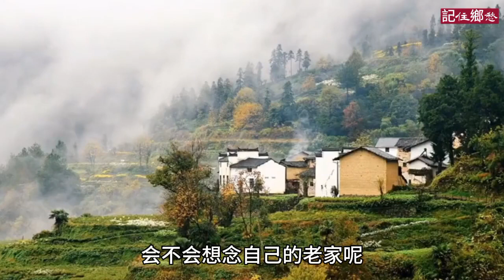《父母不在的老家再也回不去了》 作者 佚名